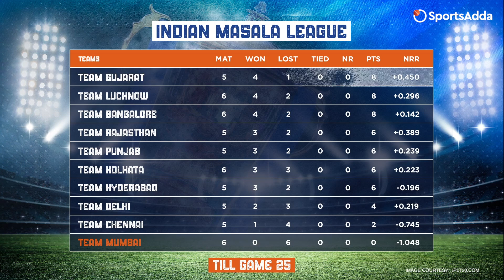Indian Masala League | Episode 3 | SportsAdda | Jos Buttler | Ashwin | Rohit Sharma | Dhoni | Hardik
As the Indian T20 League gets juicier, we bring in all the tadka for you to relish.

Which i̶n̶g̶r̶e̶d̶i̶e̶n̶t̶ player's spice got you all?